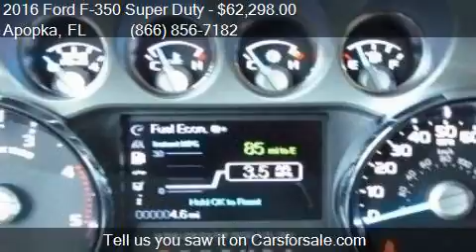2016 Ford F-350 Super Duty for sale in Apopka, FL 32703 at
Engine: 6.7L V8
Transmission: Automatic 6-Speed
Color: White
Mileage: 7